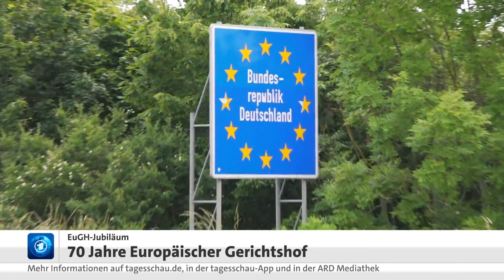Jubiläum: 70 Jahre Europäischer Gerichtshof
Das Rückgaberecht bei Online-Käufen, vom Namensrecht am "Schwarzwälder Schinken" bis zur verpflichtenden Arbeitszeiterfassung: Was der Europäische Gerichtshof entscheidet, spielt oft mitten im Leben und bewegt Millionen von Menschen. Er legt das EU-Recht verbindlich für die ganze Europäische Union aus. Etwa wenn ihm die nationalen Gerichte Fälle mit EU-Bezug vorlegen. Nun feiert der EuGH sein 70-jähriges Bestehen.